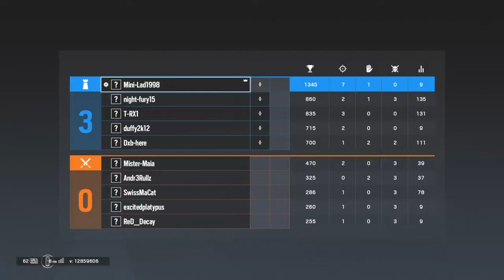ALL IN A DAYS WORK! |R6Siege Best Moments #83